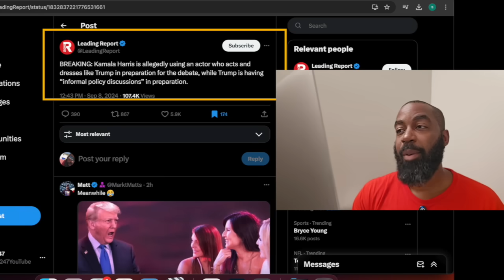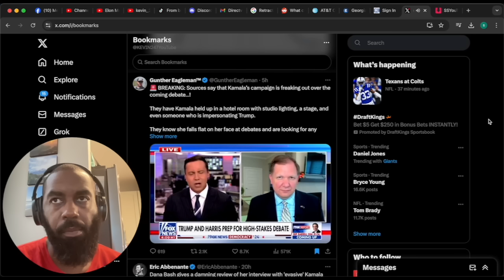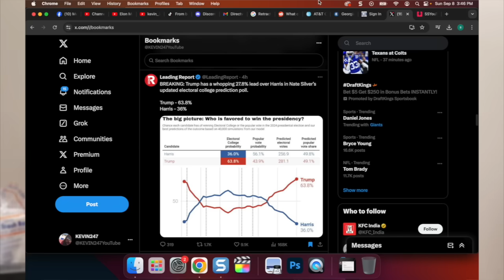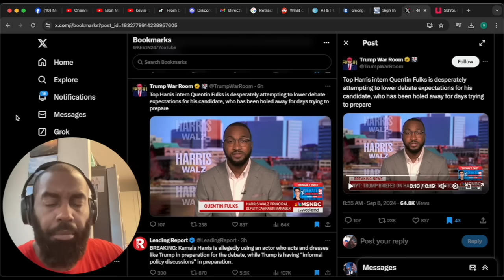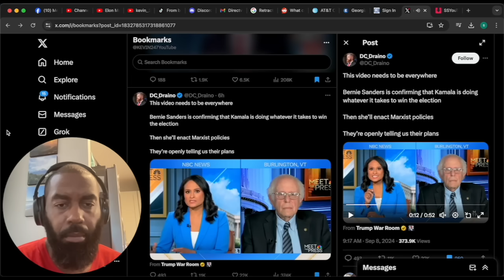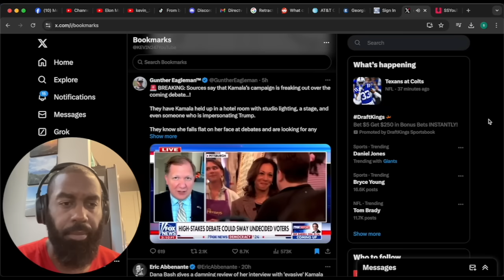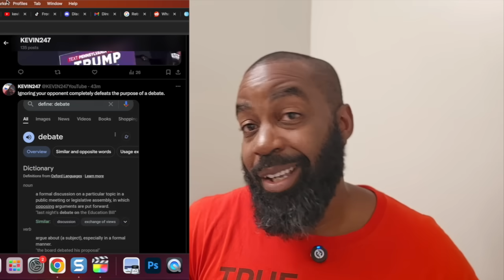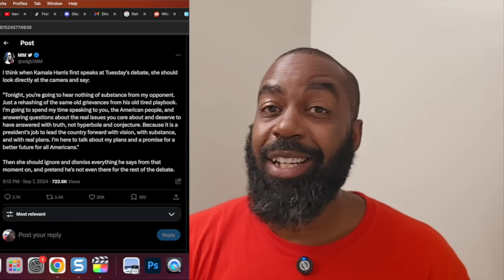Kamala's DEBATE SCHEMES Get EXPOSED Just IN TIME